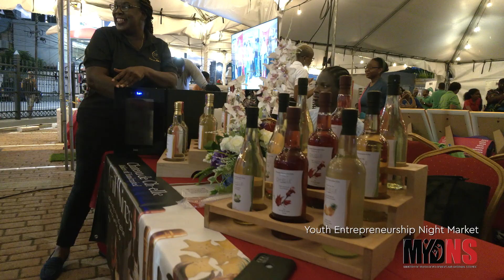The MYDNS celebrates Global Entrepreneurship Week 2023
The Ministry of Youth Development and National Service commemorated Global Entrepreneurship Week, with a Workshop at the Government Campus Plaza Auditorium, Richmond Street, Port of Spain; and a Night Market at the Ministry’s Head Office, #2 Elizabeth Street, St. Clair.

The Workshop engaged young entrepreneurs in entrepreneurial conversations, encouraged them to build networks, as well as provided life-changing impacts on aspiring and emerging entrepreneurs; moving them along the spectrum from idea to start-up, or to the next level of business.

The Night Market featured youth entrepreneurs and innovators and provided them with the opportunity to advertise and disseminate information about their businesses and concepts, as well as market their respective products and services.